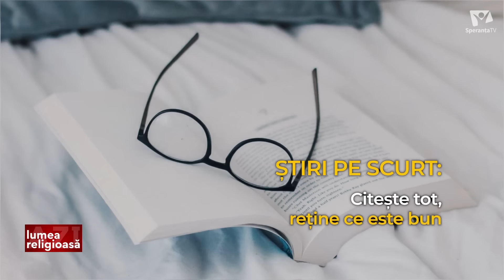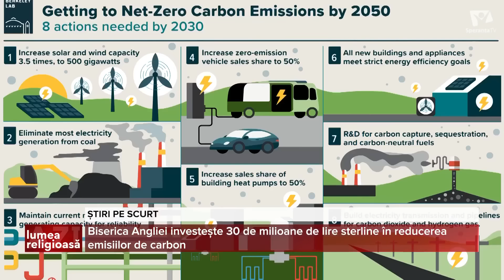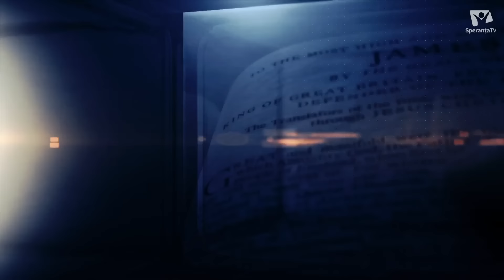Creștinii ar trebui să-și scoată banii de la băncile care nu le mpărtășesc valorile?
Bine ați venit la "Lumea Religioasă Azi" cu Beatrice Lospa. În această ediție, explorăm subiecte de actualitate legate de credință și valori. Acest episod include:

Creștinii Ar Trebui Să-și Scoată Banii de la Băncile Care Nu le Împărtășesc Valorile?: Dezbateri și reflecții cu privire la decizia creștinilor de a-și retrage banii din bănci care nu împărtășesc valorile lor.

Credința în Dumnezeu Îl Inspira la Scriere, Spune Câștigătorul Premiului Nobel pentru Literatură de Anul Acesta: Descoperiți cum credința în Dumnezeu influențează scrisul câștigătorului premiului Nobel pentru Literatură de anul acesta.

Știri Pe Scurt - Citește Tot, Reține Ce Este Bun: O rundă rapidă a altor știri și evenimente religioase pentru a vă ține la curent cu cele mai recente dezvoltări.

Alăturați-vă conversației și explorați aceste subiecte într-o emisiune informativă și provocatoare despre religie și valori. Nu uitați să dați like, să vă abonați și să activați clopoțelul pentru a fi la curent cu cele mai recente actualizări și emisiuni viitoare.